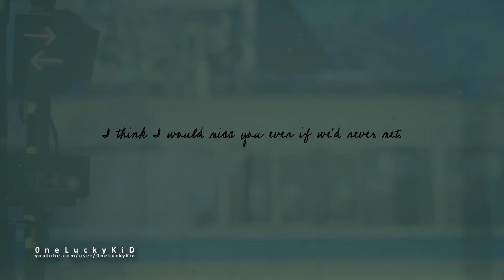{ epilogue } *use HD, turn on cc for subtitles*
"that's for you to find out on your own one summer's day..."

There is not one clip in this video that hasn't got meaning for me.. Just this once, I won't explain it; and you may not see it, hell, you have no chance of seeing it, so you probably won't get this video, but the one person who could, got it. and that's all that matters.

But go watch "5 centimeters per second", it is such a visually compelling animation and also a beautiful story.
idea , inspired by a true story
footage: 5 cm per second

(en translation):

Verse 1:
To those of you who believe that love will bring a change unto this world
To those of you who believe this world will find its way through love
We sing this song... we sing this song... come and sing along...

Chorus 1:
Love is something no nobody is able to explain
Don't you then lose what's there... deep inside your heart...

Chorus 2: Good and Evil round and round before your eyes will play This dead world will come to life and try to take your love away Don't you ever lose what's there... deep inside your heart...

Verse 2:
To those of you who still dream, to those who still have faith
To those of you who know children are not bron through hate
(1140)